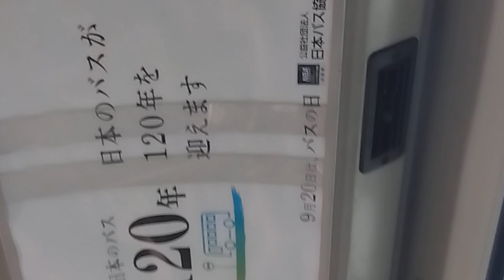【手ブレ補正使用✌️】日本のバス🚍は120年を迎えます🎊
９月２０日はバス🚍の日☝️